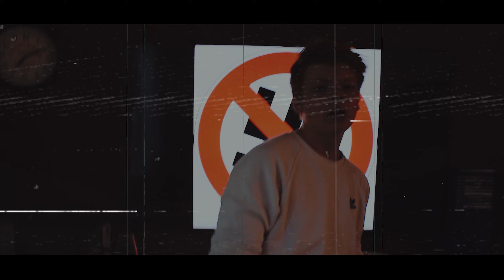Red Head Redemption vs. Vchod | Halbfinale (1/2) | RRB 2020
Wodka

Vielen Dank an Teufel aka ReDD aka Dlarek aka krassester Vid Edit on Earth, etc.
Discord: Dlarek de Lellek#9238

LYRICS:

Beat 1:
lalalalalala

yeah rhr

Part 1:
Hast mit deinen Liedern und guter Reim Struktur zerstört/
ich nehm niemand ernst der die Soviet Hymne zum Duschen hört/

bist nur ein fanatischer Stalinist/
der garnicht weiß wie satanisch Stalin ist/

Diese Dummheit pack ich nicht/
Deine Dummheit pack ich nicht/

Dieses Massaker hat mehr Opfer als Stahlingrad/
Ich wollt gerad den Punch bring doch Vchod kam und stahl ihn grad/

Hol den Teufel der so kalt ist wie Schnee ich/
Mach dich mit nem Blockbuster platt wie der Balken in Tetris/

Jeder weiß wie scheiße ich deine Kunst find/
(Tri Palowski) sie ist hanebüchener Unsinn/

ich trenn dir Rasse Russe sofort den Kopf ab/
Du baust von Runde zu Runde ab wie ne Matroschka/
(dawai dawai)

Hook 2x:
Ey du ballerst wieder la la la lines
aber hast ja wirklich garnichts erreicht
und du denkst du wärst dope und so
aber no aber no aber no no no

Beat 2:
Hook:
Mutterficker was ist los
ey ich schicke diesen Vchod in den Tod wow
mit deinem heftigen Gelaber deine Tracks find ich nicht baba
Kommst auf dein Leben nicht klar man
ey dein Gerede ist nicht nice
Vchod das ist kein Frosch der in der Kehle hängen bleibt
Jetzt heißt es Schuhe aus meine Verse Killn
Du bist Supergau so wie Tschernobyl

1 Part:
damn wie ich vor dem Streifenwagen die Tunte boxe/
Er fällt um und macht anstatt Seitenlage die Russenhocke/

geh dich erhang man/
stand Vchod an der Tafel, dann beim schummeln in hangman/

Der Kleine darf wie ConCrafter jetzt leider nicht zur Party kommen/
Deine Beats vom Contrabass meiner aus ner Stalinorgel/

Mutterficker, um dich rum herrschen tausend Gerüchten/
Niemand hat die Absicht eine Mauer zu errichten/

Du bist schlechter als ET auf Atari/
fliegst als erster Russe nenn dich Juri Gagarin/

ich mach den Totentanz für den Semmel Bauer/
Deine Blutfütze ist der roten Platz an der Kreml Mauer/

Stille wenn ich im Podcast dann über dich rede/
sag 3x Wodka Grobatschow und ich habe deine Seele/

und er denkt, er kommt mir zuvor/
doch Vchod ist nur Endgegner in 4 Bilder 1 Wort/

HOOK

2 Part:
Er wusste was im Blitzkrieg geschiet/
Haste den 2ten Weltkrieg im Splitscreen gespielt?/

Manchmal folgte er Putin und hamonierte mit Hitler/
manchmal links, manchmal rechts wie ein ramponierter Blinker/

schau lieber mal auf Twitter, willst dich Vorurteiln entziehen/
und repostest dann die Zeiln der AfD Berlin/

ey ob Rechts libaral oder Rechts radikal/
Ist doch ganz egal man es ist rechts ja verdammt/

Soll ich dich Kamerad oder Genosse nenn?/
Fahne hoch für das Vaterland or Motherland?/

Chris Ares hat bei dir einen Hype entfacht/
Nazi Wahlplakate haben dir das reimen beigebracht/
Ohh yeah

Niemand weiß wo du politisch bist/
Bist du linker Kommunist oder rechter Populist?/

Vchod dieser Bitch, setz ich nun ein ende/
Statt Hammer und Sichel greif ich jetzt zur Sense/

HOOK 2x